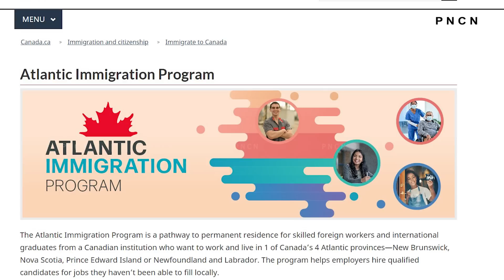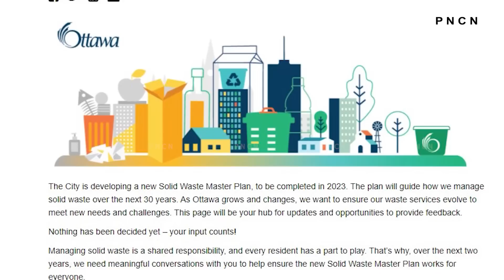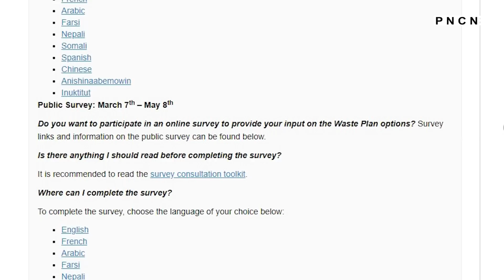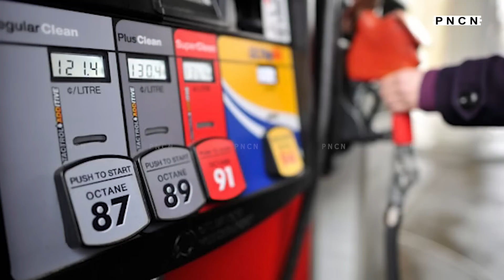Canada ਭਰ ਤੋਂ ਵੱਡੀਆਂ ਖ਼ਬਰਾਂ ਸੁਣੋ | Canada News || What's Up Canada? || March 07 2022 || Purneet Kaur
Latest Canada Punjabi News March 07, 2022,